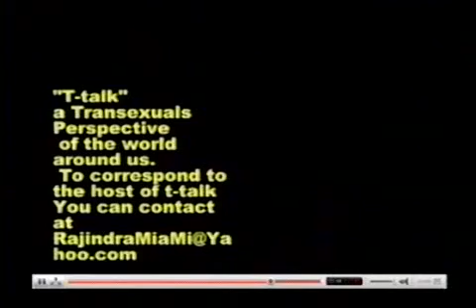DECISIONS / DECISIONS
Rajee Narinesingh is an American transgender activist, actress, author, singer, mystic, and reality TV star. Rajee was born in Brooklyn, N.Y. and raised in Philadelphia, PA. Her father was of East Indian descent from the country of Trinidad & Tobago and her mother is American (she is a mix of French, African American, and Polynesian). Rajee is most known for her appearances on talk shows such as Dr. Phil, Trisha Goddard (TV series), and Anderson Cooper; discussing her experience with Black-market injections into her: face, breasts, hips, and buttocks; that was passed off as medical-grade silicone. The procedures caused terrible side-effects for her; landing her in the hospital and having to receive multiple surgeries to remove the harmful chemicals that were put into her face. To share her journey she's released a memoir, Beyond Face Value: The Journey to True Beauty. She has also appeared as Aunt Norma in the independent soap opera, Bella Maddo, the first all-transgender cast to play "non-transgender" roles. Rajee also appears on season 2, 3 & 4 of the reality show Botched on the E! Network. She says that her focus is to use her life to touch the world in positive ways!

PERSONAL MESSAGE!
You can never see yourself as the world does. No matter how many mirrors you look into, you won't see what everyone else does, going beyond face value is not just a lesson I had to learn, but it is an ethos I now live my life by. Have you ever believed you were destined for a path that was totally different from where you started or felt that life was directing you against the normal, the expected and the accepted and that every challenge you faced was due to the higher power guiding you to a greater place?
My story is both inspiring and devastating in equal measure. An outcast literally from birth, I have had to fight racism, prejudice, and ignorance my entire life. Through a series of events that would have broken even the strongest man. I've emerged as a butterfly does from a cocoon into a beautiful spirit, yet the cruelty of life has deprived me of the traditional facial value.

My story came to the global stage after word of my horrendous and painful botched black-market injections came to light in Florida. Quickly, the damage inflicted on me had attracted the media both nationally and internationally, within a matter of weeks. At age 44 I finally had a platform to speak out against injustice and cruelty.

My story is about one transgendered woman's incredible journey to truly understanding true beauty, but it has also touched millions, not just through understanding the plight of a transgender woman, but because everyone has experienced, at some point in their lives, the disapproval of their parents, bullying at the hands of ignorance, discrimination, and events that change lives for the good, even though the idea they could, or that a future is even possible, is incredulous..
Inner beauty is a lovely cliche, but after a life of tragedy, through spiritual enlightenment and prayer, I have beaten the odds and reached a point in my life where I know happiness and acceptance is truly beyond face value. I feel blessed that many people have been able to see my light and love and that I have gained many loyal fans around the world.

Love, Peace, & Blessings... Rajee

Main Facebook Page - Rajee Rajindra Narinesingh
Other Facebook Pages - Rajee Narinesingh, RAJEE Narinesingh, RAJEE International, & Beyond Face Value
YouTube - Rajee Rajindra Narinesingh & Rajeelichious Mukbang